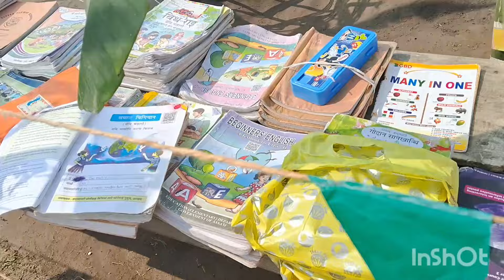Happy Saraswati puja🙏🙏🙏